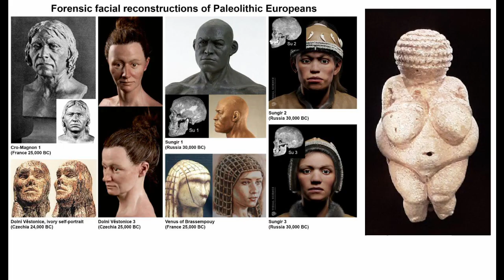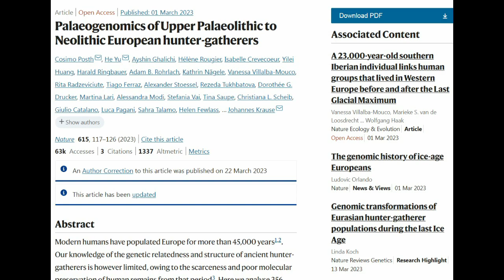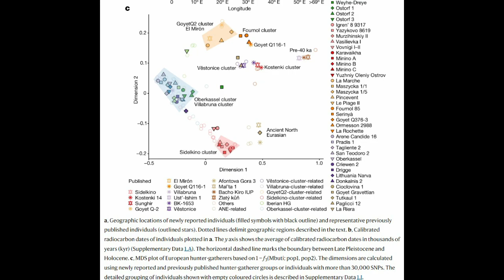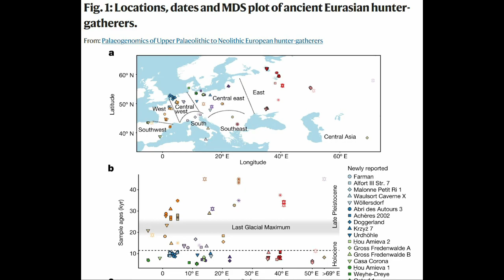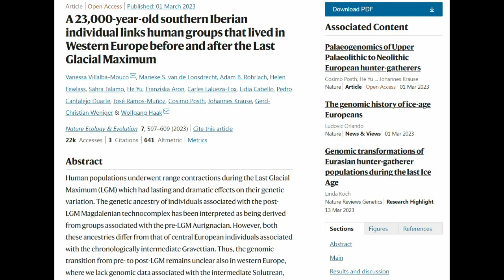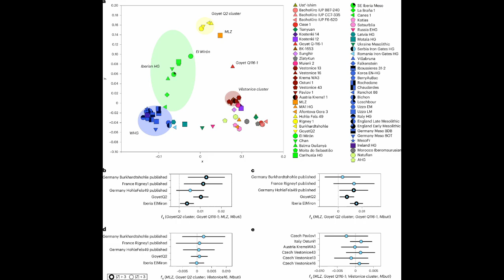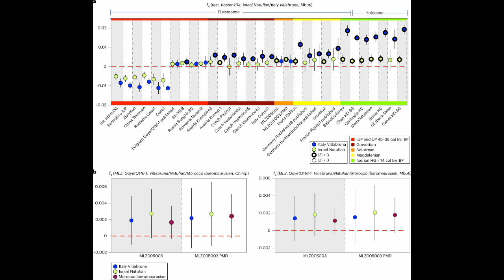Ice Age DNA Further Elucidates European Population Movements at Last Glacial Maximum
"In a pair of new studies, scientists examine DNA from European hunter-gatherers during the last ice age, painting the most detailed picture of these people to date. They trace the movement of different populations across the continent between 5,000 and 35,000 years ago, revealing how some survived the period when glaciers covered much of the land..."